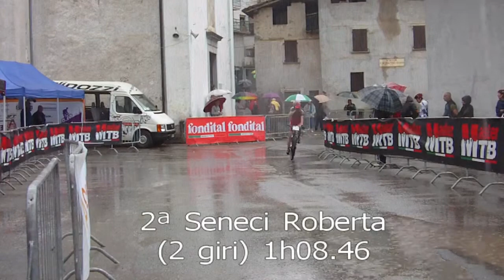Sunset Bike 2011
gara di mountainbike, organizzata dalla Polisportiva Pertica Bassa Cicli Bacchetti, prova serale del circuito Master MTB 2011